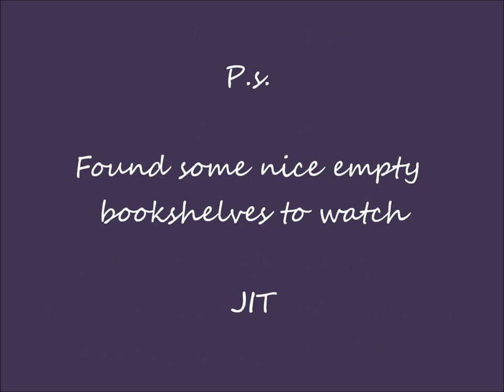The Reader by Jascha in (A=432hz/C=256hz)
Recorded at Studio Rockfish